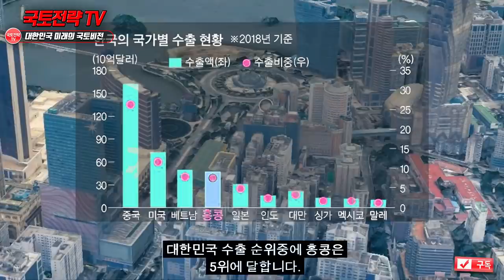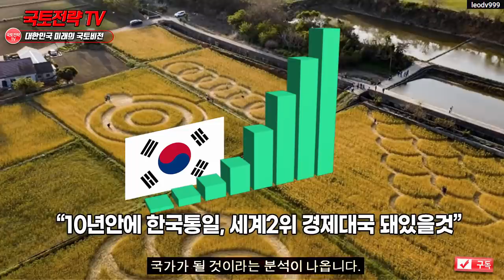10년안에 동북아에서 탄생할 신생국가 베스트5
간도 한류 만주 * 영상의 내용 중에는 일부 사건에 대한 개인적 의견과 제안 혹은 개인적 의견이 반영된 해석이 담겨 있을 수 있음.